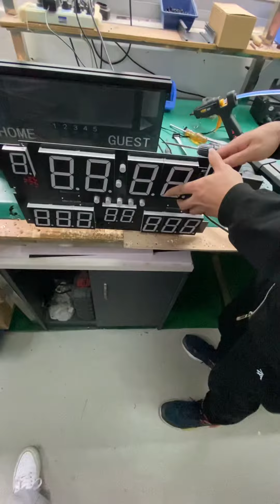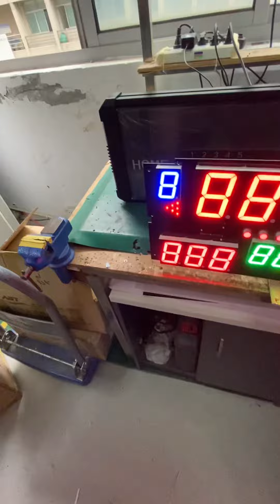2022年3月31日